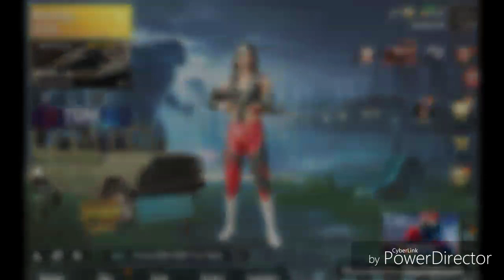My first time playing snipers